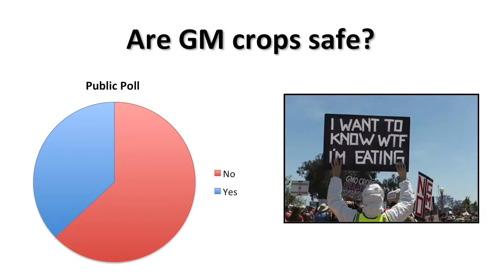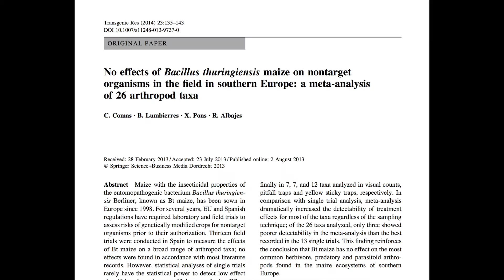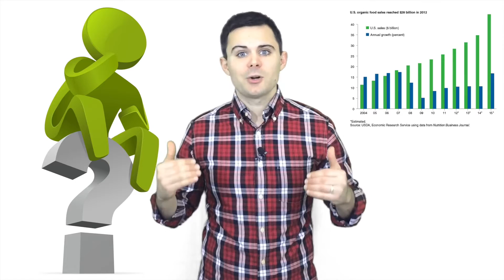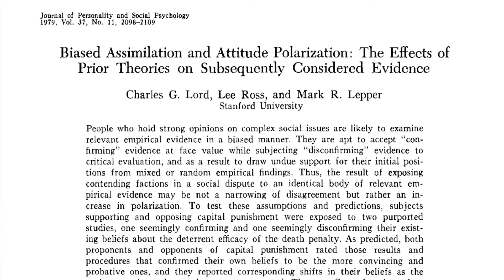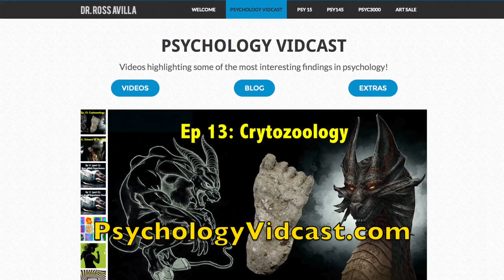Ep 14 - Why people ignore science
Most people in America hold views that are completely dis-proven by science.  In this episode, I'll tackle two of them: That GM food is a bad thing and that organic food is a good thing.

We'll explore why scientific findings are so often distrusted by the public and how science can (and usually does) affect public opinion.

Find more videos and full sources, go to:  psychologyvidcast.org